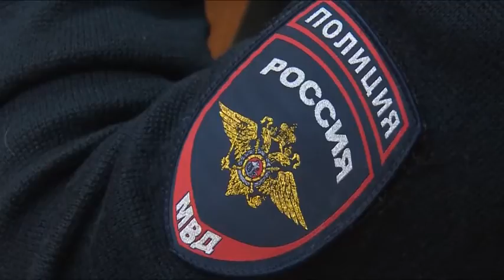Новые опорные пункты полиции откроются в районе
Обеспечение необходимых условий работы самых близких к населению полицейских – участковых уполномоченных – обсудили на расширенном совещании в администрации района. Шла речь и о предоставлении служебного жилья. На совещании работала наша съемочная группа.